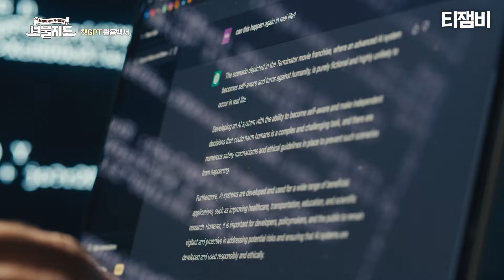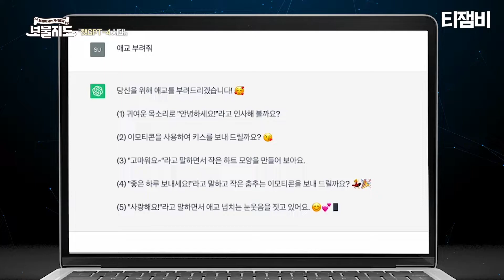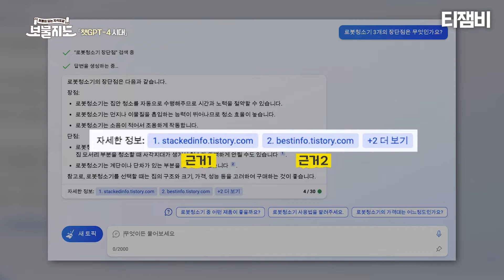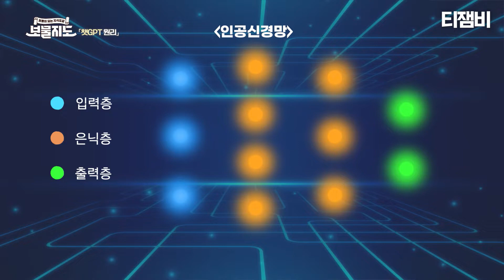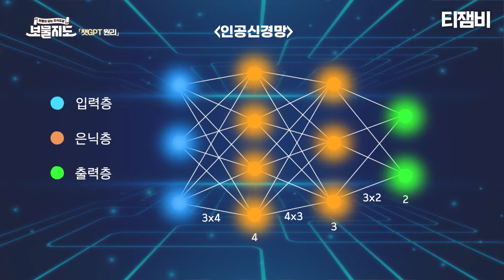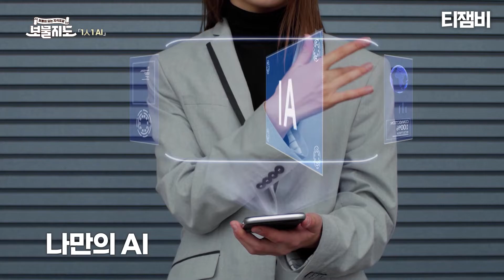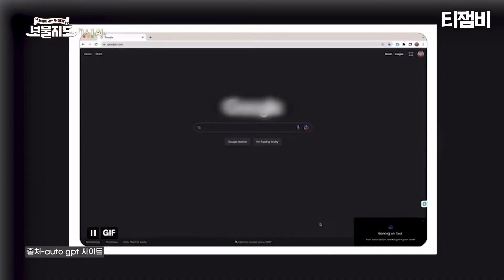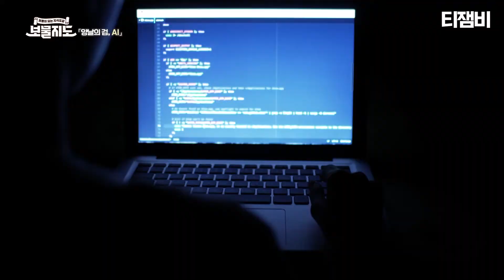[보물지도] 머지않아 불어올 맞춤형 개인 AI 시대｜교수 이경전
[보물지도 EP. 02]
머지않아 불어올 맞춤형 개인 AI 시대
교수 이경전